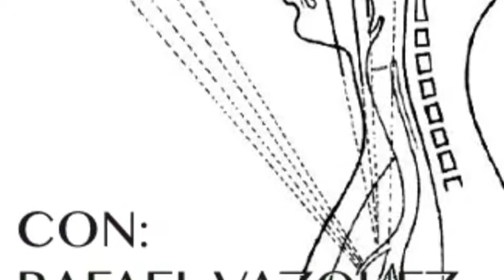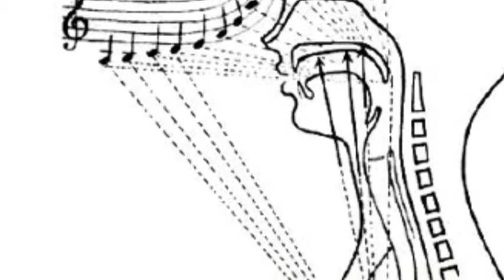Masaje Vocal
Pequeña rutina de auto masaje para aliviar tensiones vocales.